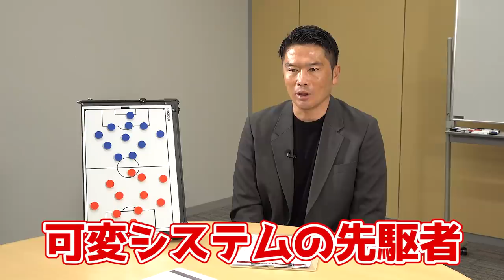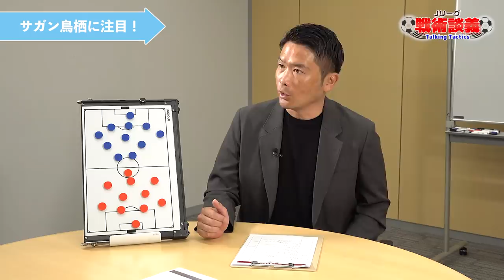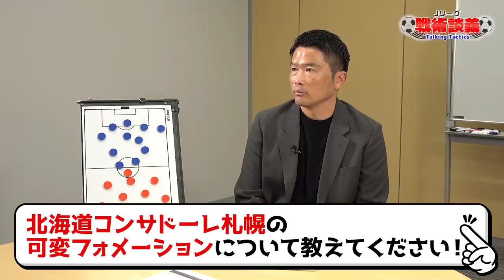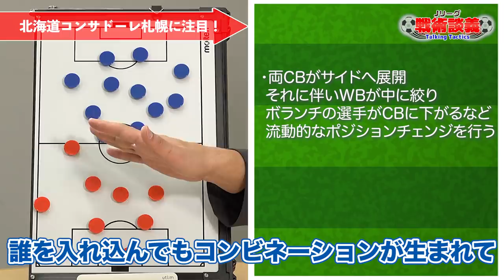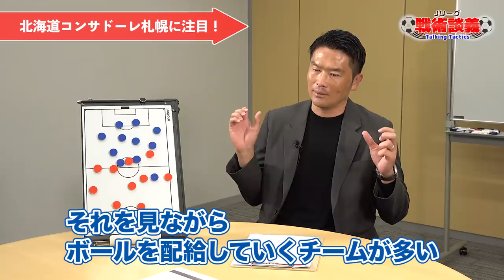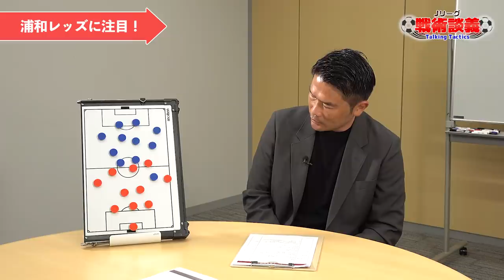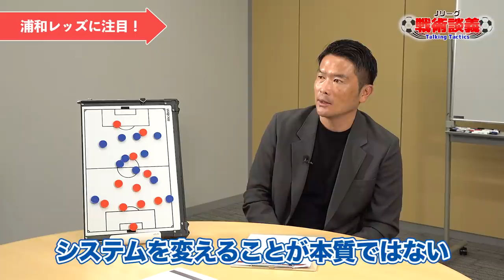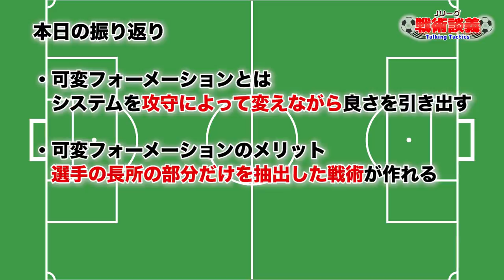岩政大樹が可変フォーメーションの動き方・ポジショニングを解説します！【攻撃編】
‹Ｊリーグ戦術談義›
多様な戦術が生み出される現代サッカーにおいて実際にＪリーグで使われている戦術や各ポジショニングにおける動き方を様々な先生の視点から解説します。

第一回目は、岩政大樹先生が「可変フォーメーションの攻撃時」における動き方やポジショニングを解説します。